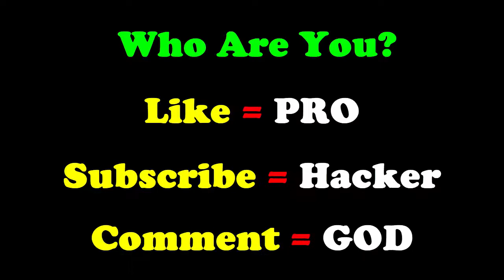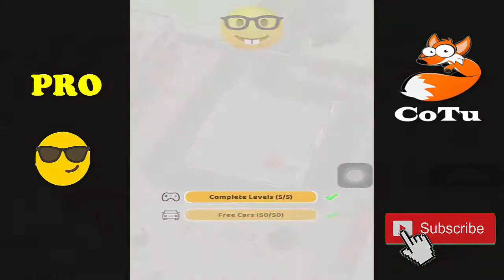NOOB vs PRO vs HACKER - Parking Jam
NOOB vs PRO vs HACKER - Hit Master 3D , Mod Apk Animation - Top Free Mobile Best Games on iOS iPhone / Android 2021 Video.

Hey, i'm CoTu. The Biggest Gaming Channel on YouTube! Upload daily walkthrough gameplay funny & best moments games videos compilation (NOOB vs PRO vs HACKER). You can find a lot of videos all in 1080p 60fps HD Quality of the most popular mobile best games and top games on iphone (iOS / Android) 2020. Best android, iphone games strategy, puzzle, action, adventure, board, card, casino simulation or even finance, sport, music, role playing, trivia and many more.

Parking Jam is a fun and addictive puzzle board game. It’s more than just parking - it's a fun driving experience that'll take you to another level!

Jams in parking lots, challenging parking situations, angry grannies and much more. Experience one of the best parking board games, get rewarded and unlock skins, solve puzzles which get harder each level, choose which car to move so you can find smooth exits without hitting anything and anyone, build up properties, rent them and get "idle money" from them, complete levels without getting stuck, and more! Just make sure you don’t mess with Grandma...

In this funny and colorful game, you challenge your logic skills, critical thinking, and timing precision.

Have Fun :))